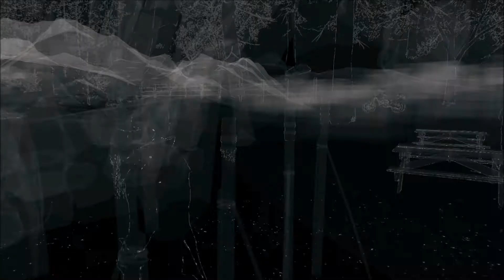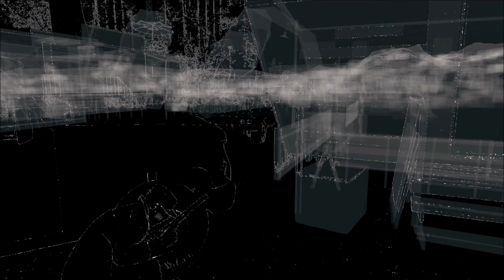Watch Dogs #50 - Jag den Heli (Let's Play Watch Dogs PS4 Gameplay German Deutsch)